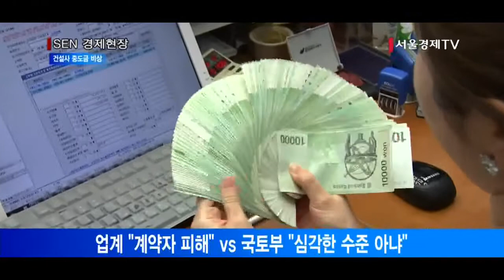[서울경제TV] 중도금 대출 9조원 못구해… 건설사 비상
금융당국·은행권 중도금 대출 강화한 탓
작년 10월 중도금 대출 못구한 사업장 13곳
올해 1월 37개 단지서 중도금 대출 못받아
업계 “계약자 피해” vs 국토부 “심각한 수준 아냐”

한국주택협회 조사에 따르면 중도금 집단대출 협약을 체결하지 못한 사업장이 전국 50곳, 대출 규모로는 9조858억원에 달하는 것으로 나타났습니다.
금융당국과 은행들이 아파트 중도금 대출을 강화하면서 아파트 청약 당첨자들이 계약을 했지만 중도금 대출을 받지 못하고 있는 것입니다.
주택협회 조사 결과 지난해 10월17일까지 중도금 대출은행을 구하지 못했던 26개 단지 중 절반인 13곳은 중도금 대출은행이 확정됐고, 나머지는 현재까지 대출 은행을 선정하지 못했습니다.
또 작년 10월18일부터 올해 1월말까지 신규 분양된 52개 아파트중 현재 중도금 대출 협약이 끝난 곳은 15곳에 그쳤고, 70%가 넘는 37개 아파트는 아직 대출 은행을 구하지 못한채 협의를 진행 중입니다.
주택협회 관계자는 “금융당국이 가계부채 건전성 관리를 명분으로 상대적으로 건전한 집단대출 규제를 강화하면서 분양계약자들의 피해가 커지고 있다”고 주장했습니다.
반면 국토교통부는 현재 중도금 대출 문제가 심각한 수준이 아니라며 건설업계와의 시각차를 드러내 논란이 일고 있습니다.